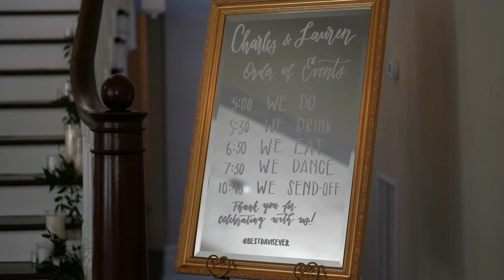Lauren + Charles | The Orlo House Wedding